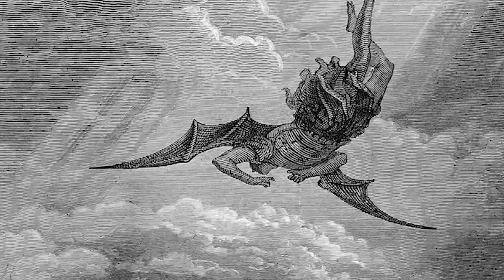DIOCESAN PRIEST: "The Devil is real and he would destroy the Latin Mass"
In this RTV Sunday Sermon, Father makes an impassioned case for the veracity of what was depicted in the movie Nefarious -- that Satan is real, that he wants to destroy the Latin Mass, and that he has the same agenda for you, your country, your Church, and your family.

What do do about it? Well, says Father, we have all the weapons we need to defend against him. What are they? Watch and see. . .